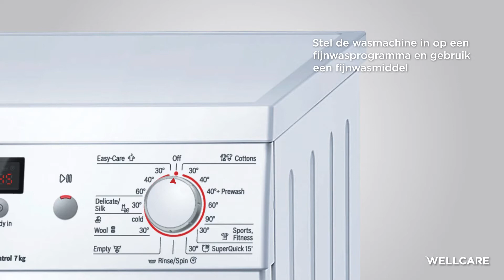Wellcare WE-167UBAHD van baby fleece 4D DWF electrische deken met extra voetenwarmte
Het is zo gemakkelijk om te genieten van een goede nachtrust met een Wellcare 4D DWF Elektrische eenpersoons onderdeken met extra voetverwarming - WE-167UBAHD babyfleece!

De Wellcare 4D DWF elektrische onderdeken biedt betere ademende eigenschappen en helpt mensen een comfortabel bed klimaat te creëren. En het is vervaardigd van verschillende zorgvuldig geselecteerde materialen. De pluizige textuur van babyfleece verzamelt meer warmte in de lagen van de onderdeken die het gevoel van warmte verlengt nadat de deken is uitgeschakeld. Het is perfect voor mensen die van een pluizige textuur houden of ouderen die meer warmte nodig hebben. Bovendien biedt de extra voetverwarmingsfunctie de beste oplossing voor mensen die gewoonlijk last hebben van koude voeten!

💟 Onbegrensde ware geluksenergie creëren
Wellcare staat voor innovatie, hoge kwaliteit en oprechte service. We zetten ons in om onuitgesproken behoeften van klanten te ontdekken, materialen zorgvuldig te selecteren en aandacht te besteden aan details. Door innovatief ontwerp en traditioneel vakmanschap te combineren, houden we rekening met elke procedure, van materiaalkeuze, fabricage tot inspectie. Elk product met warmte vullen is onze oprechte zorg voor u.

📘 Kom meer te weten :
     • Te warm of te koud om te slapen? Creëer dan het beste bedklimaat!